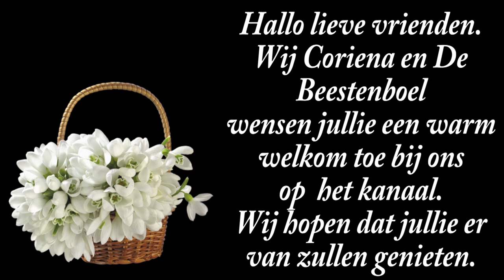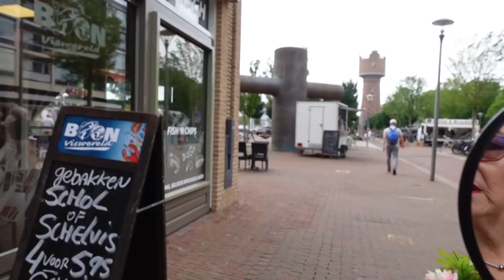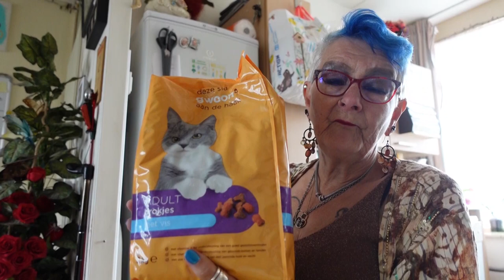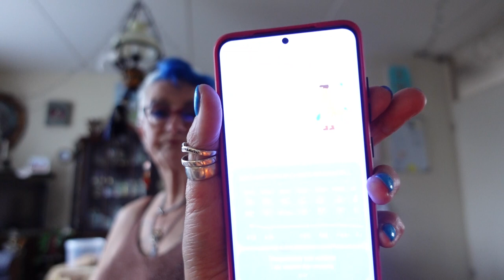za 10 aug | De stad in | Reclame maken voor La Scala Donna | Muziek | Oldtimer. #2278